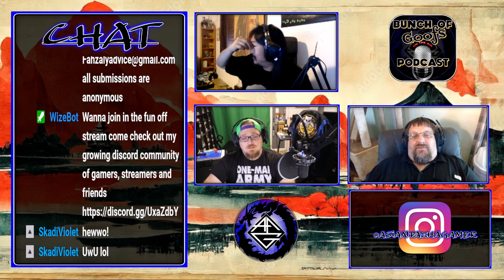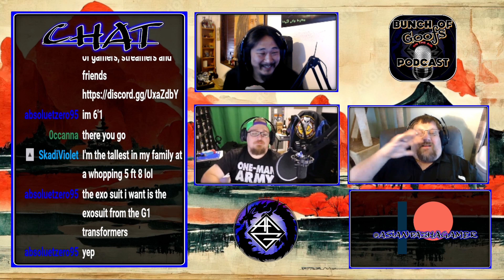BOG Episode 19 Talking Mechsuits and Exosuits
The next episode of our regular weekly Monday Bunch of Goofs Podcast, Today we are talking about fantasy vs Scifi in video games, what do we prefer over the other, what are concepts that trump one over the other and just an over all fun discussion

featuring myself, @hey_im_chef sadly @Omniroc was unable to make it for this episode
If wanna you support further check out these links below, hope ya'll have a fantastic day and thank you

content creators you should check out